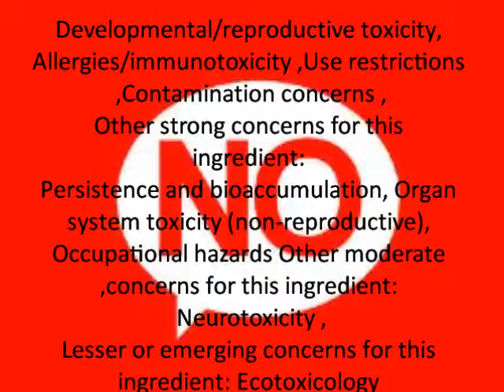lead acetate movie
Environmental Science Project in Cosmetics